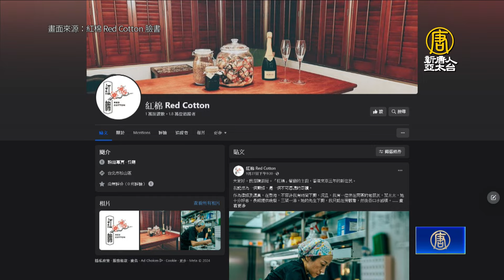前香港議員陳淑莊轉職廚師 移居台灣3年開餐廳